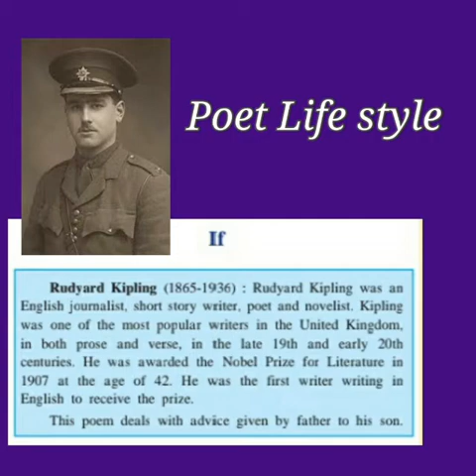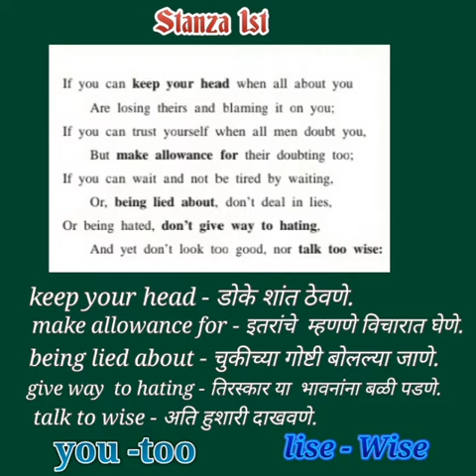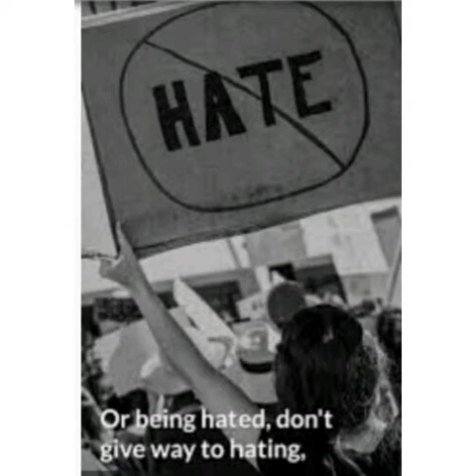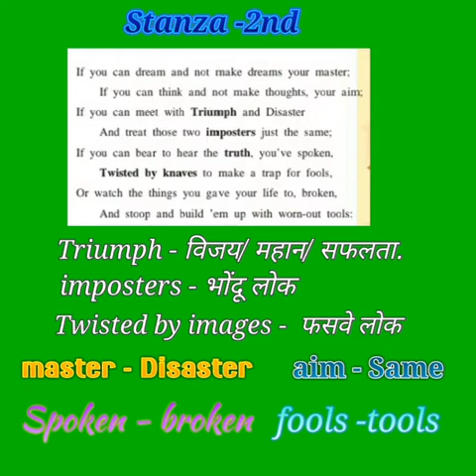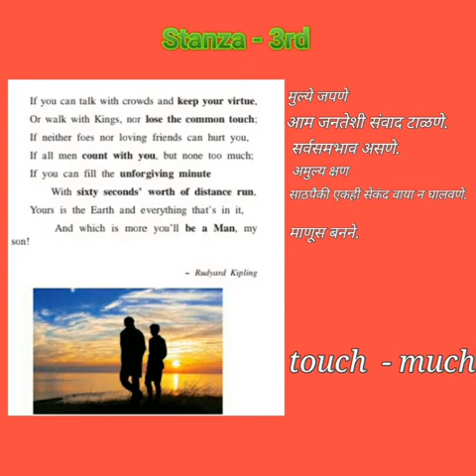If..... |Std- 10th |Sub- English |Teacher- Dhanshree Pol| Dnyandeep Vidyalaya